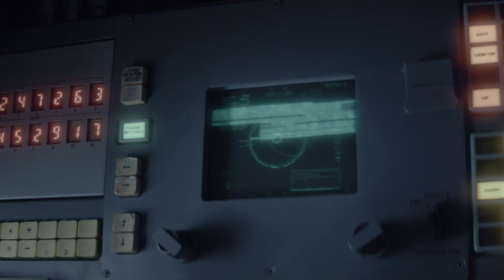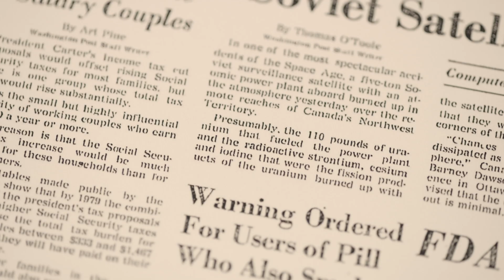Nuclear satellite crash in Canada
The first nuclear alert in the space age...

Réalisateur : Bertrand LOYER